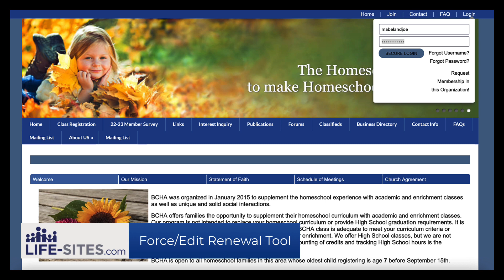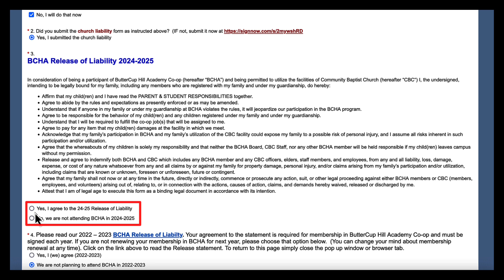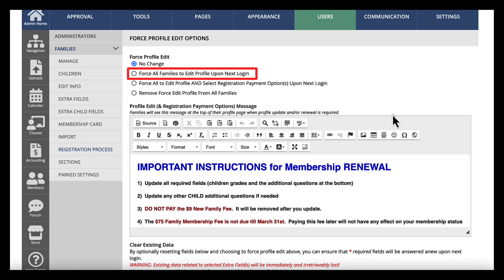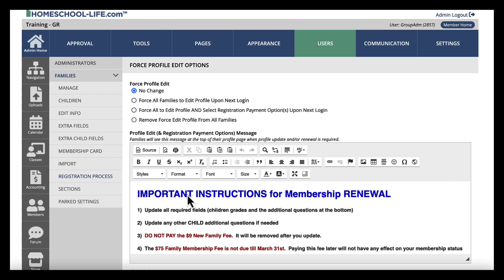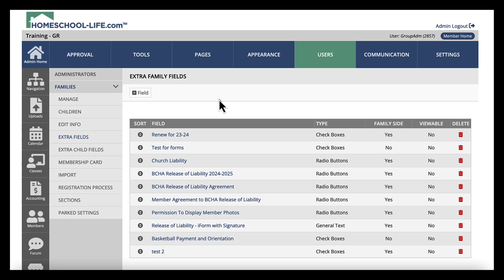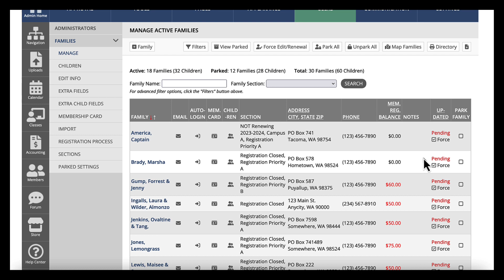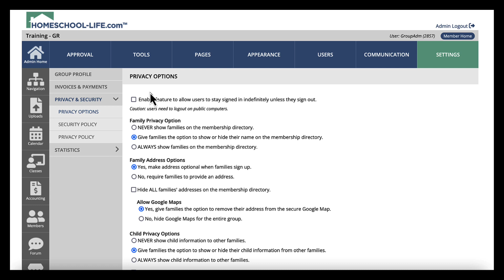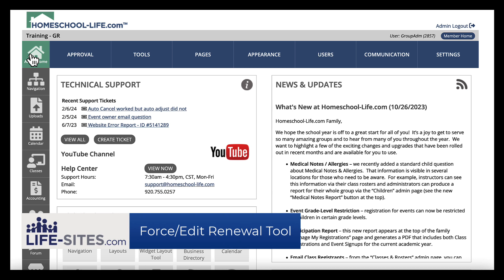Users: Force Edit/Renewal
Life-Sites.com's tutorial on using the Force Edit/Renewal feature.

0:01 Introduction
0:30 What Families See
1:38 Examples of Forms
2:32 Auto-generated Invoices
3:05 Running the Force/Edit Renewal
6:23 Settings to Configure Beforehand
10:14 What Admins See
10:58 Removing a Force/Edit
12:16 Additional Tips for Success